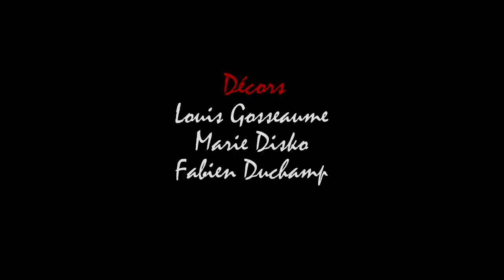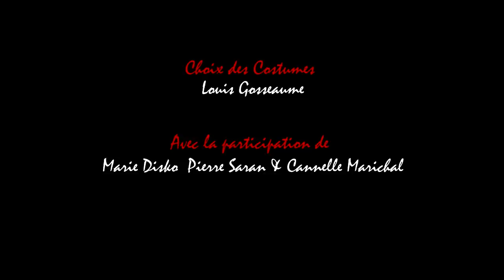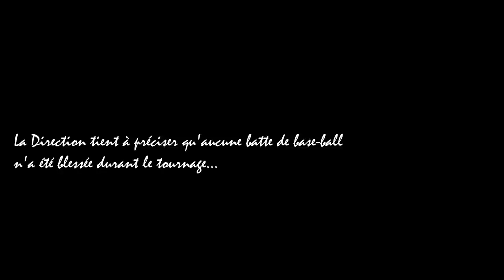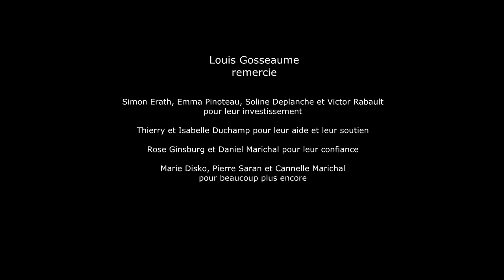BBQ Slasher Night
Premier court métrage de BadAssMovies :

Paul, Martin, Capucine et Domino se rencontrent via internet et décident de partir camper en forêt ensemble, le temps d'un week-end, afin d'apprendre à mieux se connaître. Certains se découvrent des affinités pendant que d'autres recensent ce qui les opposent. Au beau milieu de la faune, coupés du monde, tout le monde ne réagit pas de la même manière, et la vraie nature de chacun se révélera au grand jour...